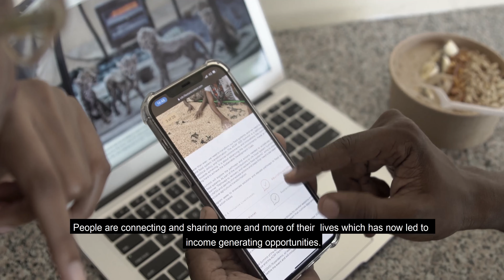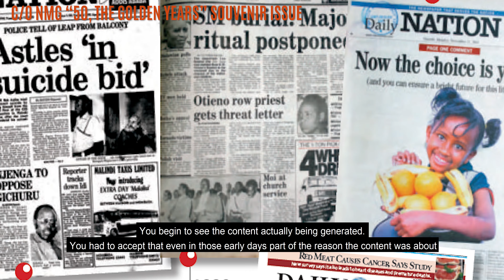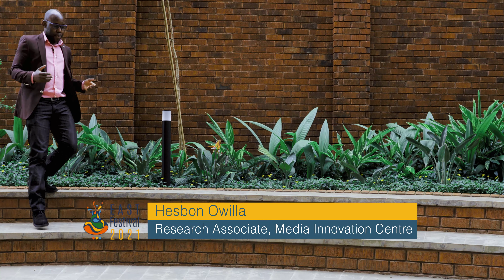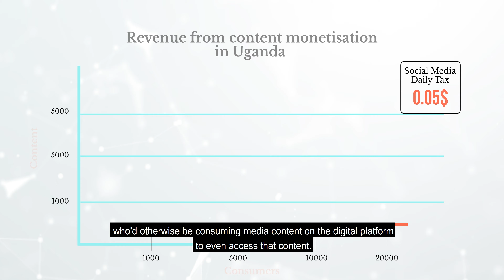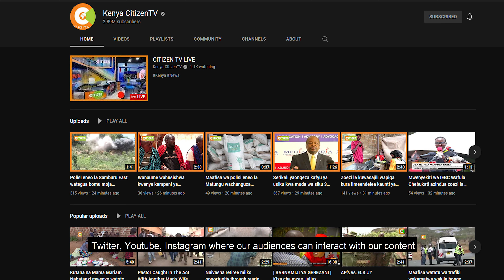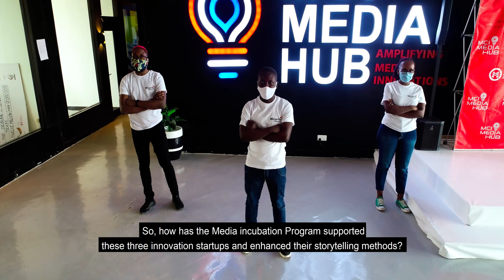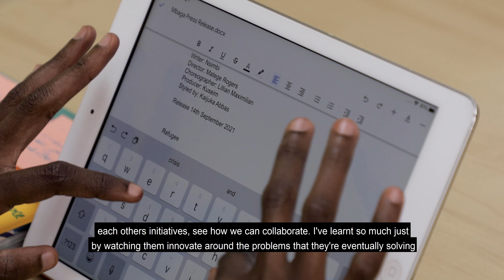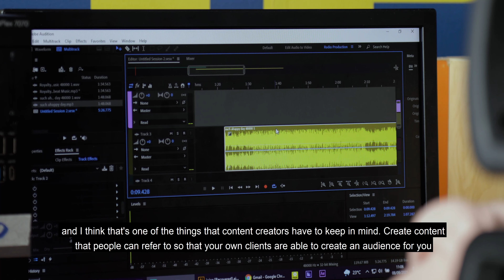The EAST Festival 2021 Documentary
Media is an evolving machine,  it’s no secret. It is easier  now to get news, information  and entertainment simply on  your phone. Like most parts of  the world, East Africa is  realizing its potential.  Today anyone can be their own  media house. Report a live  event by simply taking a  picture and posting it on  social media. With all this in mind we  ask ourselves then what does  the future of journalism and media look like in East Africa. This documentary explores the past, present and future of media in East Africa through the eyes of media veterans and media start-up founders.